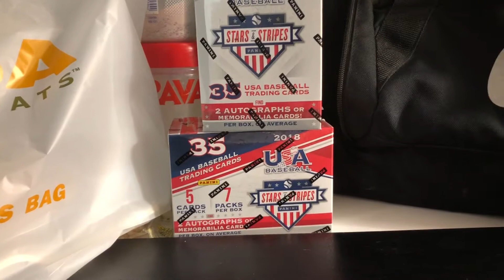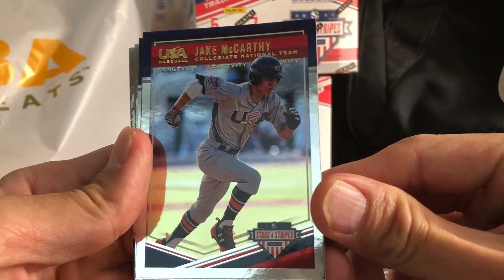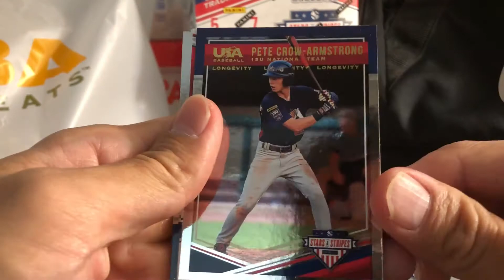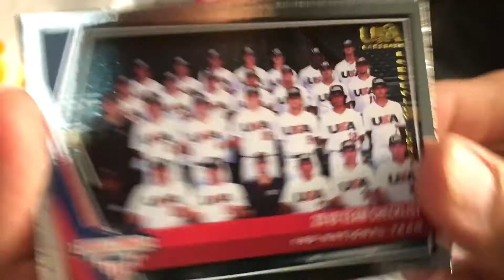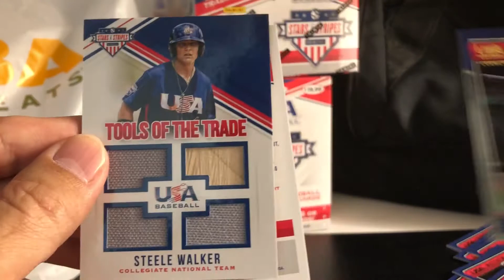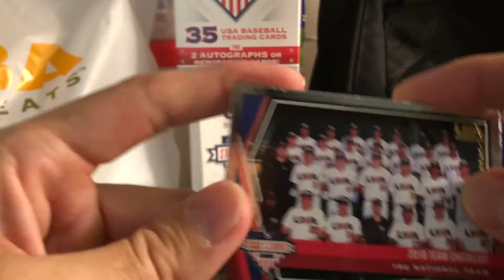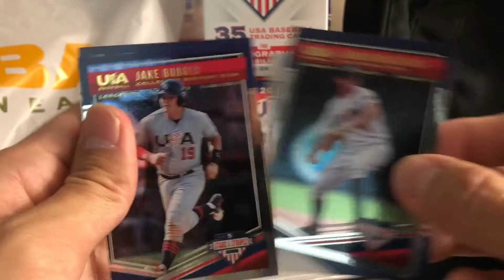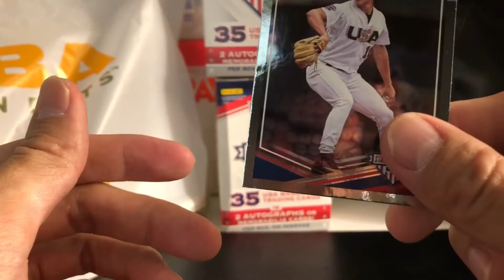2018 Panini USA 🇺🇸 Baseball Stars & Stripes Retail Blaster Box